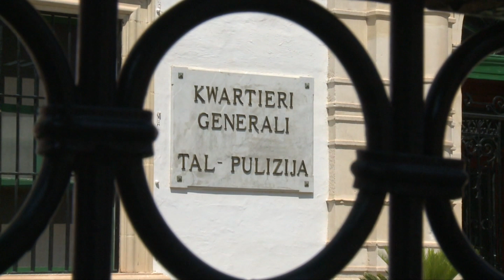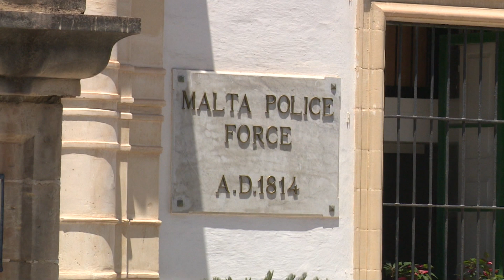Il-Pulizija tikkonferma li s-serq mid-Distrett tar-Rabat qed jiżdied xahar wara l-ieħor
Informazzjoni li Net News kiseb mingħand il-Pulizija turi li xahar wara l-ieħor is-serq mir-Rabat u l-irħula tal-madwar qiegħed jiżdied.